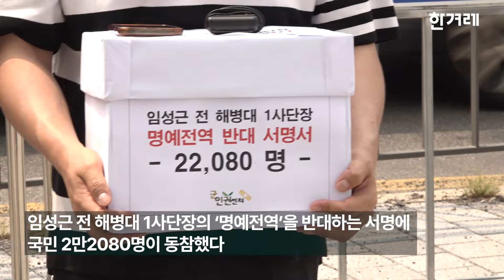임성근 ‘명예전역’ 반대 서명 5일 만에 2만2080명…국방부에 제출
임성근 전 해병대 1사단장의 ‘명예전역’을 반대하는 서명에 국민 2만여명이 동참했다. 군인권센터는 5일 임 전 사단장의 명예전역에 반대하는 2만2080명(오전 9시 기준)의 서명을 모아 서울 용산구 국방부 민원실에 제출했다. 수신자는 신원식 국방부 장관이다. 명예전역을 하게 되면 20년 이상 근속한 군인이 정년 전에 ‘스스로 명예롭게 전역’할 경우, 정년까지 남은 기간 만큼의 월급 절반을 일시불로 받는다. 군인권센터는 지난달 31일부터 범국민 서명운동을 시작했는데 하루 만에 1만4천명을 돌파하기도 했다.

군인권센터는 이날 오전 10시께 서명서를 제출한 뒤 국방부 민원실 앞에서 간략한 입장 발표를 할 예정이었으나 경찰 등이 제지하면서 2시간 가까이 실랑이가 벌어졌다. 결국 군인권센터의 약식회견은 전쟁기념관 앞에서 진행됐다. 임 소장은 서명서를 국방부 민원실에 제출할 때 경찰과 대통령 경호처가 방해했다며 “민원실은 열린 공간이고 신문고처럼 두드릴 수 있는, 접근이 가능하다. 표현의 자유와 국민의 알 권리를 보장하기 위해 열려 있는 장소인데 그걸 방해받았다는 것에 대해 법적 대응을 할 것”이라고 말했다.

영상: 권영진
편집: 박승연